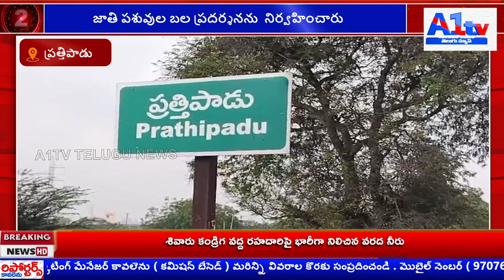జాతి పశువుల బల ప్రదర్శనను నిర్వహించారు||A1tv telugu news